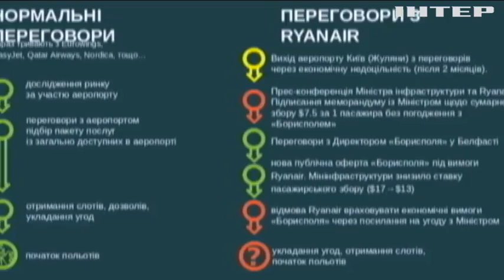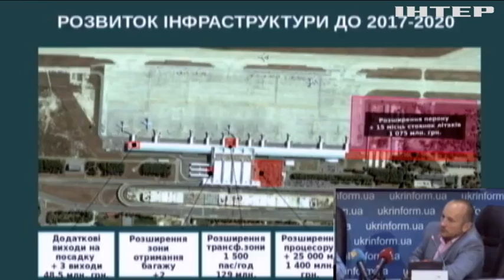Скандал с Ryanair: директор "Борисполя" объяснил причины отказа